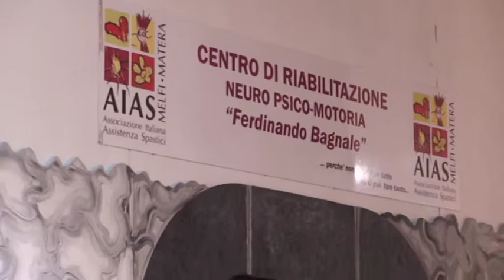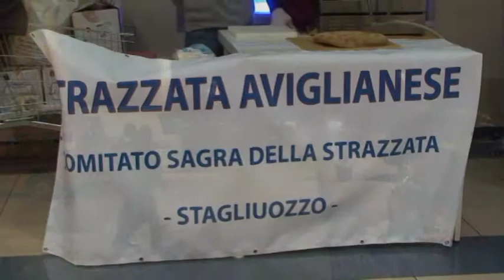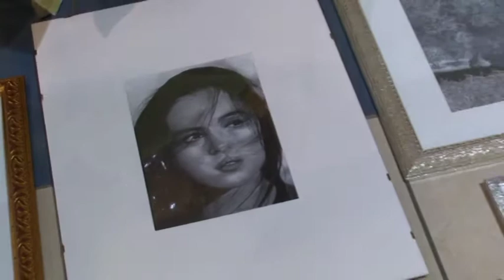7. Notte Bianca - Le Vetrine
Centro Arcobaleno (Associazione Vibrazioni Lucane)